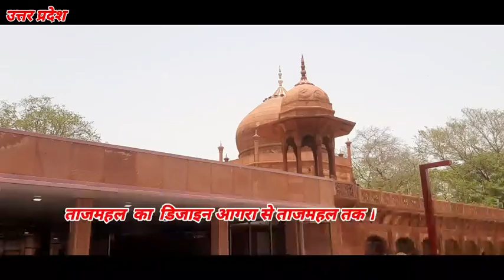उत्तर प्रदेश आगरा का ताजमहल।